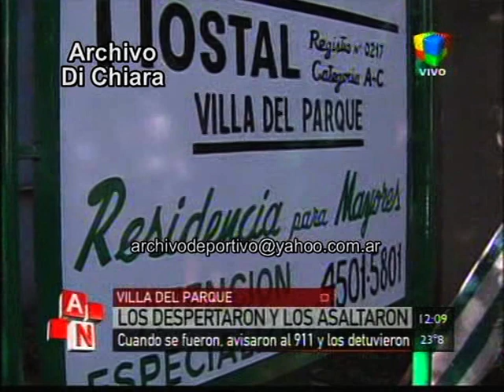Los despertaron y los asaltaron en su casa en Villa del Parque 2011 DV-19773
Fecha: 2/2/11 2 de febrero de 2011
Código: DV-19773